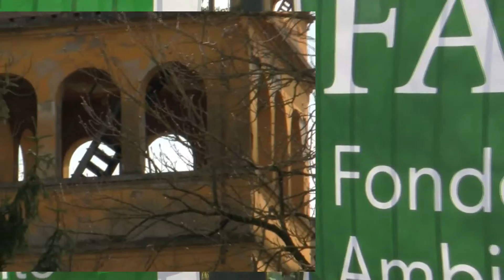Carlo Bassani FAI